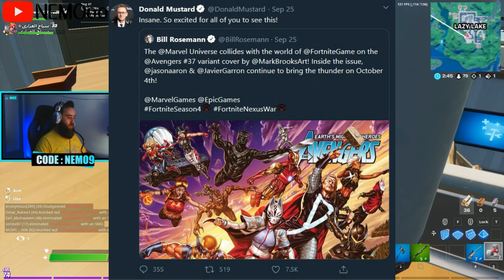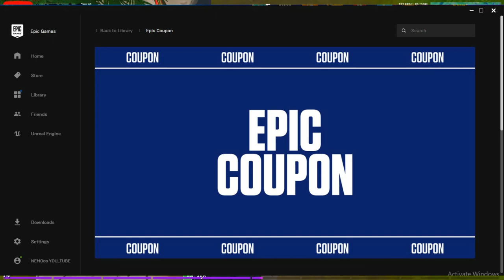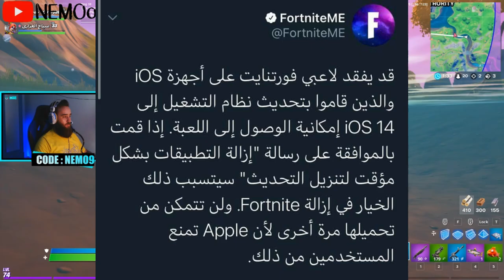فورت نايت | تسريب سكنات مارفل الجديدة | الكوبون 10$ في فورت نايت | تسريبات سيزون 4 شابتر 2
علامات لا تهمك:
فورت نايت كوبون الخصم ابيك جيمز
فورت نايت كوبون الخصم على الحزمة 16 دولار
فورت نايت كذبة الكوبون 10 دولار
تسريبات سكنات مارفل الجديدة سيزون 4 شابتر 2 فورت نايت
كوميكس بوك الجديد سيزون 14 فورت نايت
سكنات مارفل الجديدة فورت نايت
فورت نايت كوبون ابيك جيمز في فورت نايت
فورت نايت تحديات سيزون 4 شابتر 2
فورت نايت كيف اوي على 10 دولار
فورت نايت شرح تحديات الاسبوع الاول سيزون 4 شابتر 2
فورت نايت شرح تحديات الاسبوع الثاني سيزون 4 شابتر 2
فورت نايت شرح تحديات الاسبوع الثالث سيزون 4 شابتر 2
فورت نايت شرح تحديات الاسبوع الرابع سيزون 4 شابتر 2
فورت نايت شرح تحديات الاسبوع الخامس سيزون 4 شابتر 2
فورت نايت شرح تحديات عيد ميلاد سيزون 4 شابتر 2
عيد ميلاد فورت نايت الثالث
عيد ميلاد فورت نايت السنة الثالثة
فورت نايت سنة الثالثة
اماكن الكيكات فورت نايت
اماكن تحديات عيد ميلاد فورت نايت
اماكن الاكس بي الاسبوع الخامس سيزون 4 شابتر 2
فورت نايت جميع اماكن الاكس بي سيزون 14
فورت نايت اماكن الاكس بي الاسبوع الخامس سيزون 4 شابتر 2
فورت نايت مكان الاكس بي البنفسجي الاسبوع الخامس سيزون 4 شابتر 2
فورت نايت مكان الاكس بي الارزق الاسبوع الخامس سيزون 4 شابتر 2
فورت نايت مكان الاكس بي الاخضر الاسبوع الخامس سيزون 4 شابتر 2
فورت نايت مكان الاكس بي الذهبي الاسبوع الخامس سيزون 4 شابتر 2

Search Chests at Doom’s Domain (7)
Eliminations at Dirty Docks (3)
Drive a car from Slurpy Swamp to Catty Corner in less than 4 minutes without getting out (1)
Collect Floating Rings at Coral Castle (1)
In a vehicle, jump through the flaming ring at Salty Springs (1)
Make a Stark Robot dance (1)
Destroy Gorgers (1)
تحديات السكن المخفي
تحديات سكن ستارك
تحديات سكن كروت
تحديات سكن ثور
تحديات سكن شي هالك
جميع تحديات السيزون 4 الرابع  الاسبوع 5
شرح جميع تحديات السيزون الرابع الاسبوع 5
كيف ترفع لفلك بسرعة
ابحث في الصناديق عند الينابيع المالحة
عمليات التصفية في السلطة
قم بالرقص على رؤوس Sentinel مختلفة في مقبرة Sentinel
قم بتدمير 7 قوراب عند المنحدرات الصخرية
قم بالعبور بقارب بمحرك أسفل 3 جسور فولاذية ملونة مختلفة
ابحث في 7 صناديق درع داخل دورية كوينجت
ألحق الضرر بالخصوم عند زاوية الماكرين